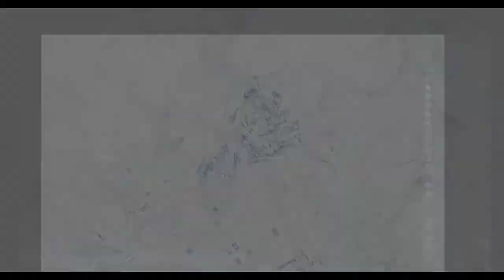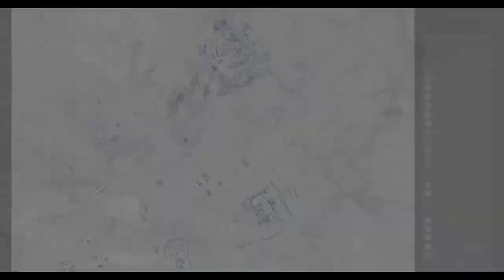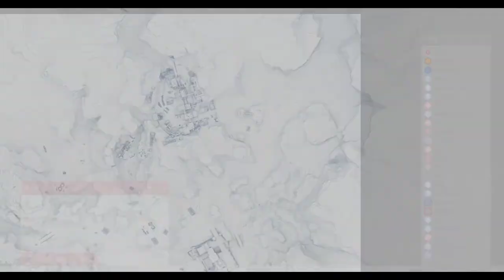Sniper Ghost Warrior Contracts 1st play gameplay part 13 - BEKETOV VALLEY MARKSMAN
Played on

Massacre PC
i5 9400F intel core
16 gb ram
NVIDIa gtx geforce 1660
60 avg FPS